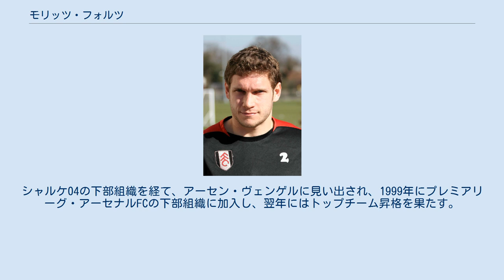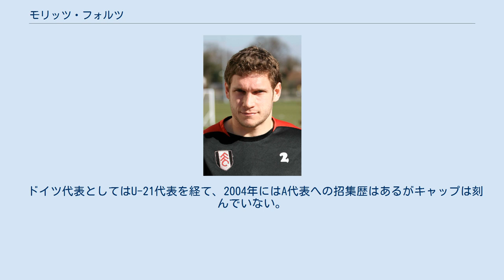モリッツ・フォルツ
モリッツ・フォルツ（Moritz VOLZ, 1983年1月21日 - ）は、ドイツ、ノルトライン＝ヴェストファーレン州ジーゲン出身のサッカー選手。
ポジションは右サイドバック。
 ロベルト・フートと同じく、イングランドで実績を積み上げた右サイドバック。
シャルケ04の下部組織を経て、アーセン・ヴェンゲルに見い出され、1999年にプレミアリーグ・アーセナルFCの下部組織に加入し、翌年にはトップチーム昇格を果たす。
しかし、昇格後は伸び悩み、公式戦は2試合（いずれもカーリングカップ）の出場に終わった。
ウィンブルドンでのプレーを経て、2003-04シーズンからフラムFCへ移籍。
フラムで定位置を確保し、2006年12月30日にはチェルシーFC戦でプレミアリーグ15000点目のゴールを記録した。
2007-08シーズンは出場機会が減少し、2008-09シーズンはフットボールリーグ・チャンピオンシップ・イプスウィッチ・タウンFCへローン移籍。
2009年6月、フラムとの契約が満了し、2009-10シーズンは古巣シャルケなどのトライアルに参加したが、契約には至らず、まる1年浪人生活でシーズンを終えた。
 2010年6月15日、FCザンクトパウリと2年契約を結んだ。
同年11月5日のシャルケ戦でブンデスリーガデビューを飾った。
 ドイツ代表としてはU-21代表を経て、2004年にはA代表への招集歴はあるがキャップは刻んでいない。